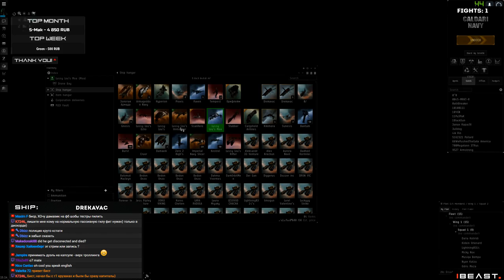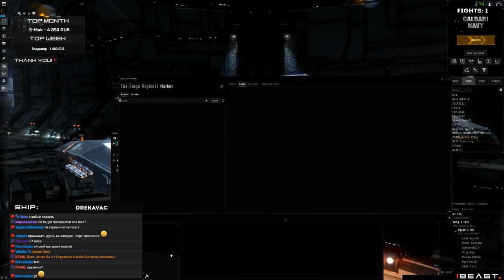Когда логинишься под таклом! ► EvE Online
Поддержка + голосование + ваши вопросы + мои ответы:
If you like my streams and videos, and you want to support me:

★ Всегда отвечу на ваши вопросы, касающиеся EvE Online. Не стесняйтесь и повторяйте вопрос спустя какой-то промежуток времени, если не получили ответ.
★ Уважайте других стримеров EvE Online и не обсуждайте их в негативном ключе.
★ Традиционно не посылайте друг друга, стримера, модераторов; постарайтесь пореже использовать CapsLock, вас и без этого услышат.
★ Политики нет, здесь мы отдыхаем от реального мира, летая на космических кораблях.

Позволит зарегистрироваться в игре и получить 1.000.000 скиллпоинтов.

★Если только начали играть, то стоит пройти обучение. Там вам покажут все стартовые способы заработка.
★В EvE стоит поиграть в 2019. Последняя игра, где ваша фантазия, желание читать гайды и разбираться в игре позволит сократить пропасть между вами и старыми игроками за пару месяцев.
★Новичку можно фармить зеленые аномальки в хайсеках и выбивать экспедиции, самый простой вариант- это Галлентия, сканить релики в 0.0 или в ВХ, ВХ можно искать из хайсеков, можно попробовать поискать на бельтах Клон солдиеров в системах 0.1\0.2, 1-3 уровни Бездн.
★Сейчас выгодно фармить: Абиссы, С3\С4\С5\С6 ВХ, 4-ые миссии в 0.0, 5-ые мисси
★Моя болванка на Гилу для данжей , в Экзотике ничего не менял, в Электрикале нужно резать кап. реген и добавлять резисты, в Фаештормах инвульку меняем на хороший анти-термал.

Eve, Eve Online, Ив, Ив Онлайн, Ева, Ева онлайн, ПвП, Соло, Соло пвп, ibeast, i beast, бист, ай бист